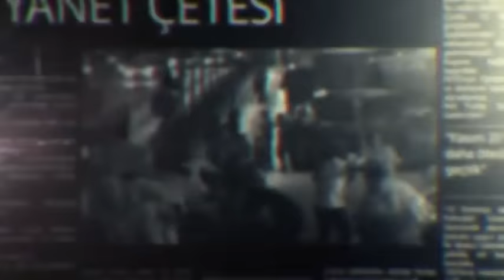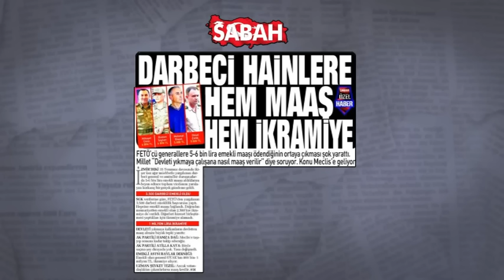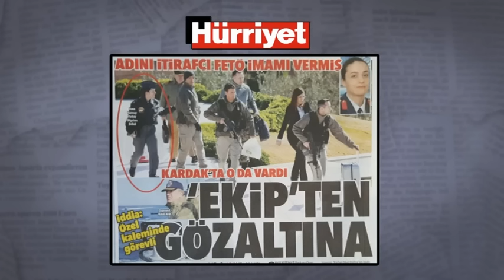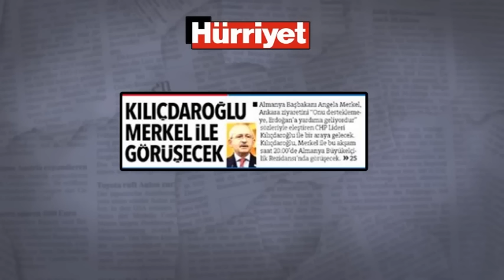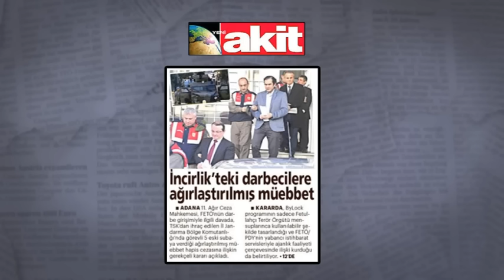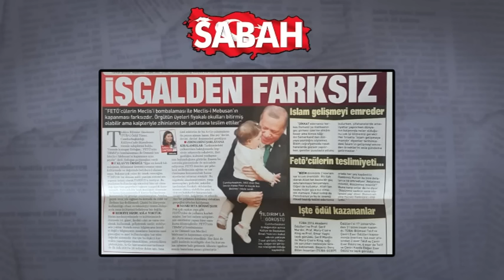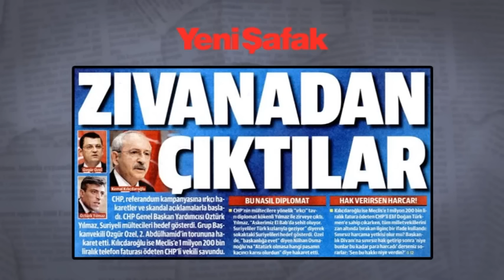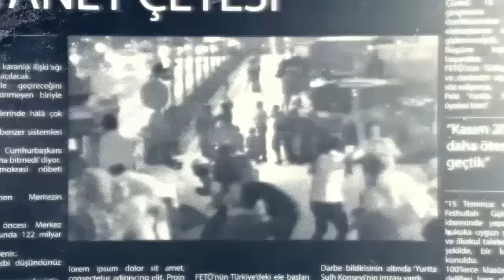Medya Kritik - 2 Şubat 2017